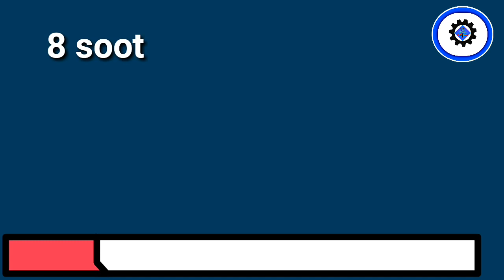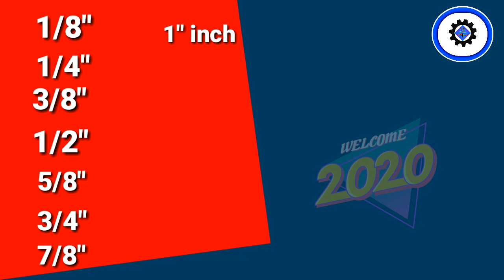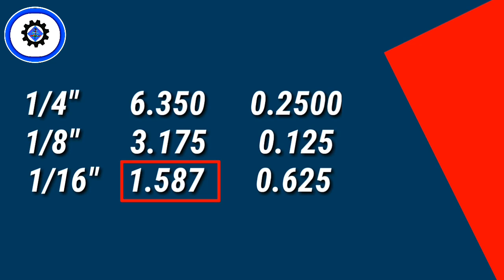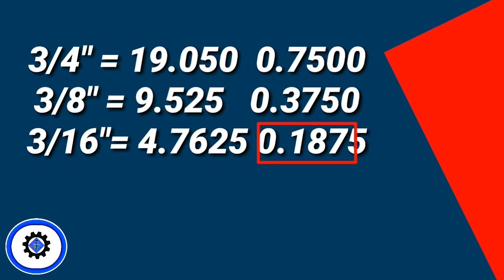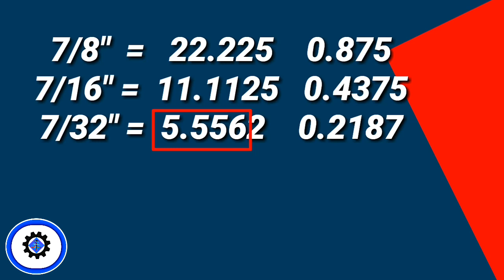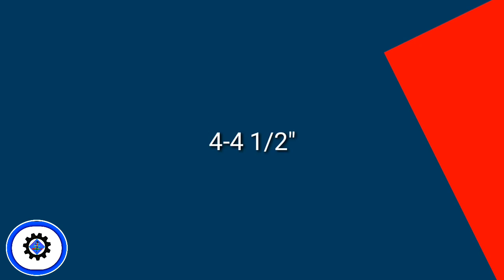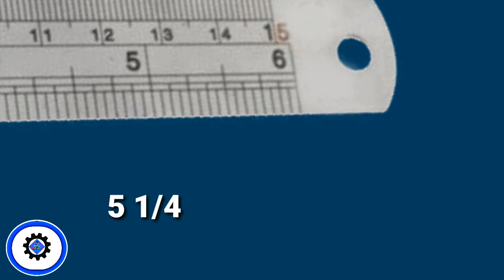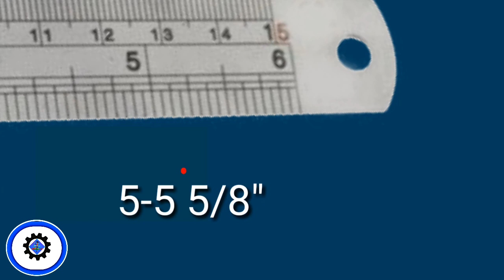स्केल footपट्टी मेजरमेंट टेप में कहां पर एक सूता दो सुता ती इस तरह के जो साइज होता है उसे कैसे जाने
इंच में  साइज को कैसे  लिखते है इस वीडियो में जानेंगे  जैसे की 1/8" 1/4" 3/8" 1/2" 5/8" 3/4" 7/8"  सुत कहा होता है और इंच को मम में कैसे कन्वर्टर करते है

आप सबको नमस्ते  P TECH SWORD में आप का स्वागत है
हिंदी  में मकैनिक्कल विडियो देखने के लिए हमारे चैनल पर जा सकते है